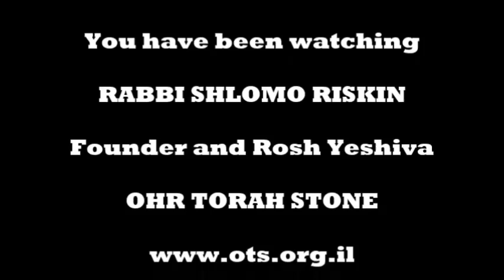Rabbi Shlomo Riskin on Parshat Vayetze - "Torah Lights" 5781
"The Two Very Different Dreams of Jacob"  -- Rabbi Shlomo Riskin speaks about Parshat Vayetze